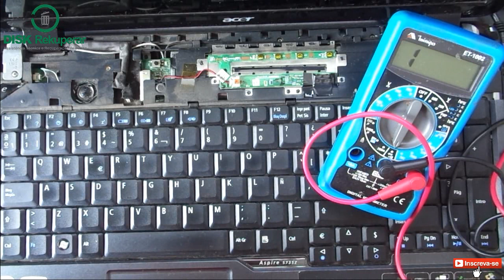Notebook com mau contato no botão de ligar!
Neste vídeo mostro um notebook que as vezes ligava e as vezes não. Após análise ficou constatado que o problema era um mau contato no botão de ligar.